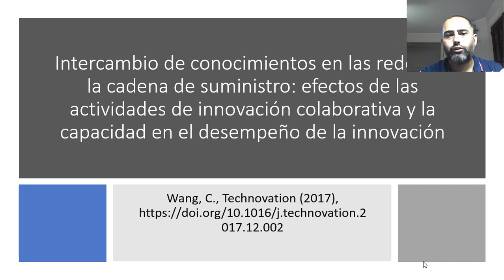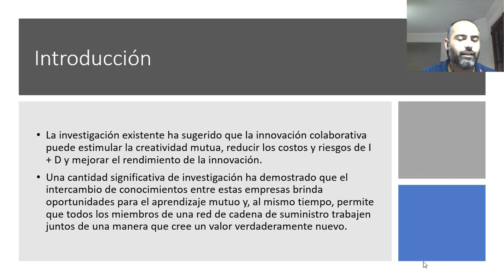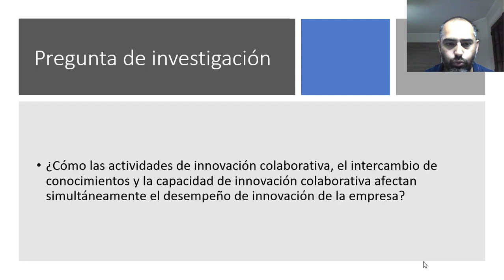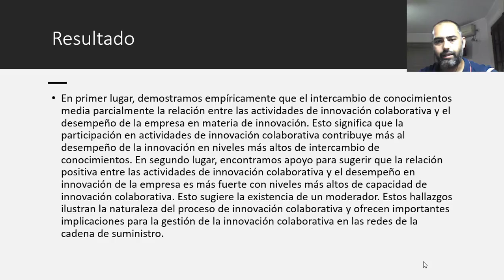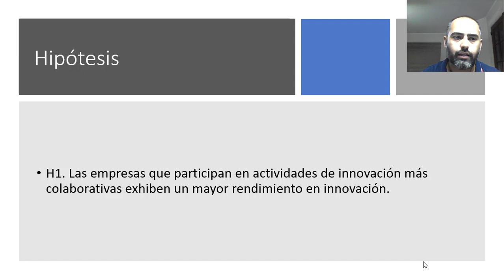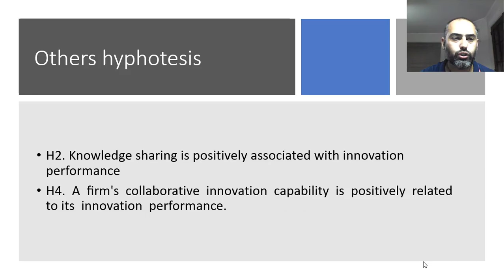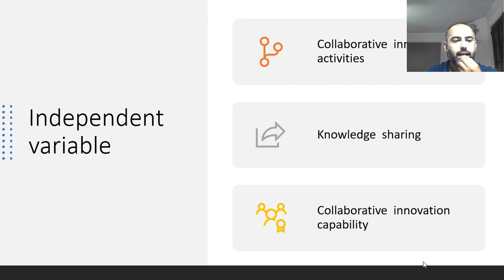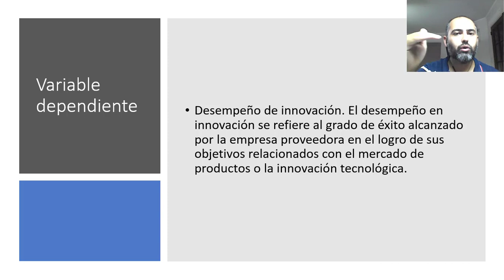Intercambio de conocimiento en las cadenas de suministros. Episodio 97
Intercambio de conocimientos en las redes de la cadena de suministro: efectos de las actividades de innovación colaborativa y la capacidad en el desempeño de la innovación